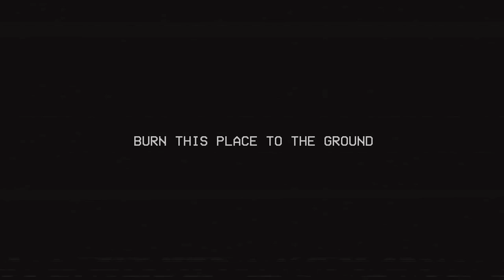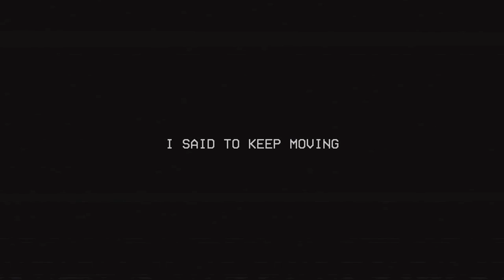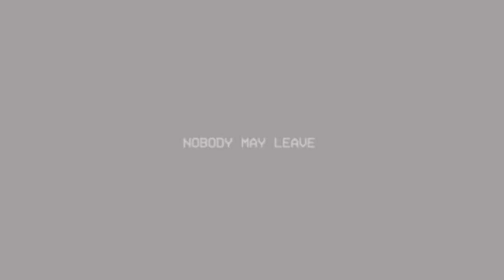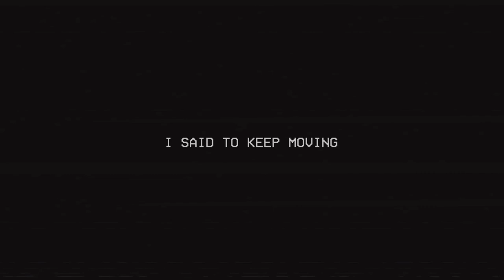Poppy Playtime Chapter 3 Xbox Gameplay Part 2 School & Playhouse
I know there’s other places you can go but I appreciate you hanging out with me.